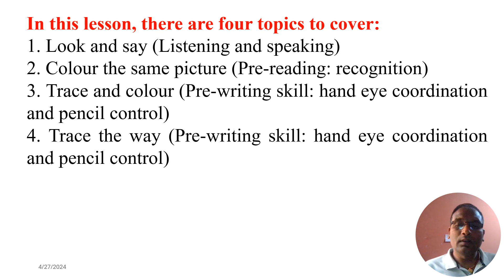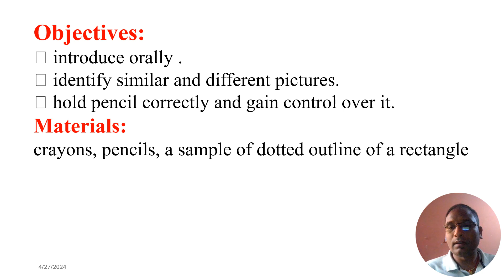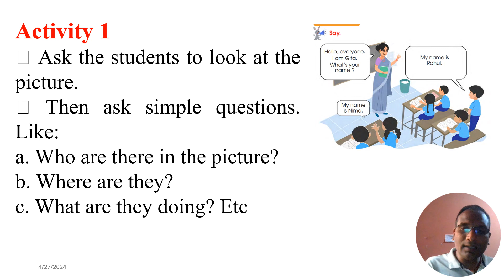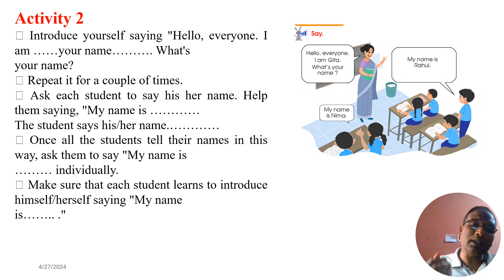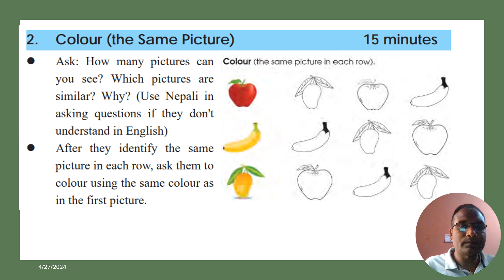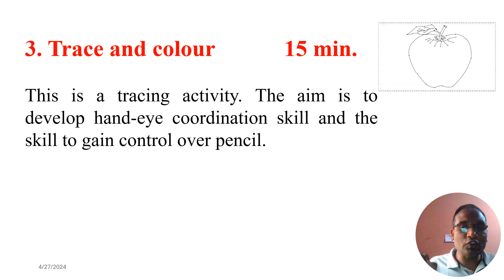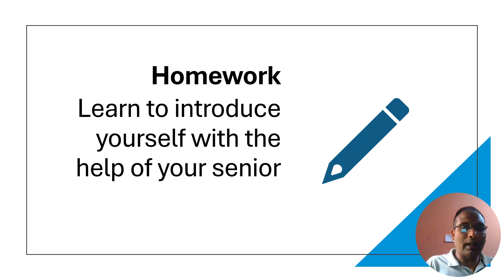Class 1 English || Unit 6 || Me and My Family || Teacher Guide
please share your thought and comments about this video, share  it if you find it useful.
Chhinnamasta Education is a You Tube Channel, Where you will find all educational video in Nepli and English.